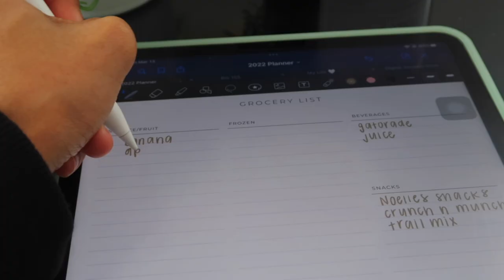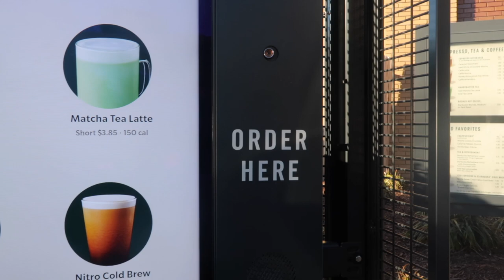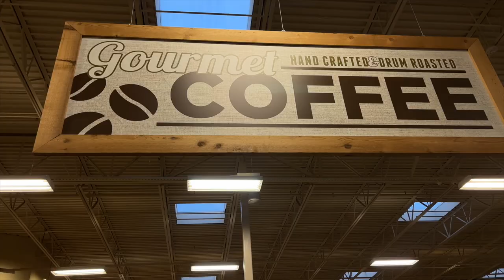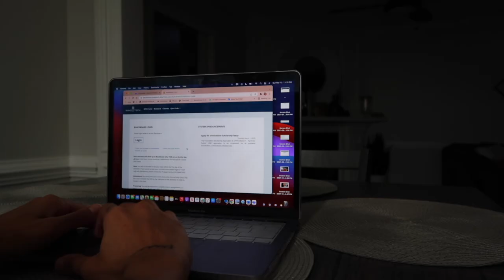[mini vlog] sunday reset ღ breakfast, cleaning, tj maxx, sprouts + more...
As a busy mom & student, every Sunday looks different but enjoy a mini vlog from this week💕

𝙋𝙧𝙤𝙙𝙪𝙘𝙩 𝙇𝙞𝙣𝙠𝙨
Beer glass + glass straws

Handheld Tripod

Rotating 3 tier acrylic organizer

Acrylic jewelry box

Candle lighter